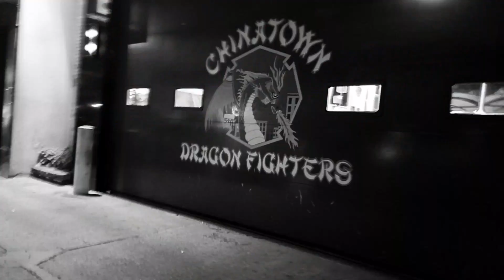GoPro Quik Video Of FDNY Engine 9 Ladder 6 "Chinatowns Dragon Firefighters"